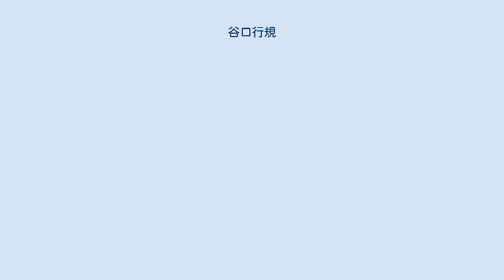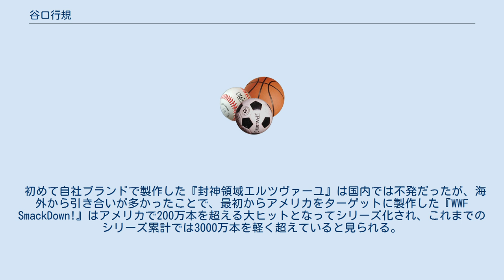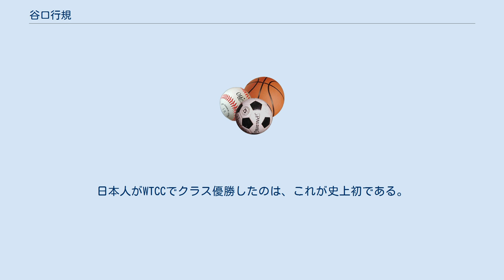谷口行規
谷口 行規（たにぐち ゆきのり、1968年9月27日 - ）は、日本の実業家、レーサー、ゲームクリエイターにしてユークスの創業者。
 小学生の時、大流行したインベーダーゲームに始まり、ゲーム好きが高じて高校時代はゲームソフト作りに熱中した。
1年の時、広島のゲーム製作会社と契約し、2年時にアメリカの高校に編入して1989年に卒業すると、大阪府立大学工学部への入学と同時にコンパイル大阪開発室長に就任した。
1993年、大学3年で24歳の時には堺市のマンションでユークスを創業し、大学卒業までに約20本の作品を開発した。
卒業後はPlayStationの立体表現を活かそうとプロレスゲームを開発し、1995年に製作したPlayStation用ゲームソフト『新日本プロレスリング闘魂烈伝』はトミーから発売されてシリーズ化され、累計販売100万本の大ヒットとなった。
 初めて自社ブランドで製作した『封神領域エルツヴァーユ』は国内では不発だったが、海外から引き合いが多かったことで、最初からアメリカをターゲットに製作した『WWF SmackDown!』はアメリカで200万本を超える大ヒットとなってシリーズ化され、これまでのシリーズ累計では3000万本を軽く超えていると見られる。
日本では『エキサイティングプロレス』と題して発売され、シリーズ化された。
この作品のモデルとなった全米最大のプロレス団体WWF（現：WWE）の日本普及にも力を入れ、テレビ放送や2002年にはWWFの8年ぶりの日本興行を横浜アリーナで実現させた。
2001年、ナスダック・ジャパン（現：ヘラクレス）に上場した。
 2005年には、経営不振に陥った日本最大手のプロレスリング団体の新日本プロレスをホワイトナイトでアントニオ猪木から全株式の51.5%の株を購入し、子会社化してオーナーとなった。
東京スポーツやプロレス雑誌のインタビューにもたびたび登場して同社の再建に向けた情熱を語っていたが、2012年1月にはブシロードに全株式を売却し、プロレス興行から撤退している。
 モータースポーツにも力を入れ、全日本プロドリフト選手権に熊久保信重を中心とする「チームユークス」（チームオレンジ）として参戦し、PS2向け公式ゲームも発売している。
また、自らもハンドルを握って鈴鹿クラブマンレースで優勝し、アルテッツァシリーズにステップアップした後、山田英二と組んでスーパー耐久ST3に日産・フェアレディZで参戦し、2005年シリーズチャンピオンを獲得した。
2007年は森脇基恭監督のもと、全日本スポーツカー耐久選手権（ジャパンルマンシリーズ）に参戦し、優勝1回シリーズランキング2位を獲得した。
 2010年10月には岡山国際サーキットで開かれた世界ツーリングカー選手権 (WTCC) 日本ラウンドにスポット参戦し（マシンはシボレー・ラセッティ）、1イベント2レース制で争われるWTCCの第1レースでは、プライベーターで競われるインディペンデントクラス最上位となり、クラス優勝を飾った。
日本人がWTCCでクラス優勝したのは、これが史上初である。
 2011年度はWTCC・インディペンデントクラスにシボレー・クルーズでフル参戦を果たしている。